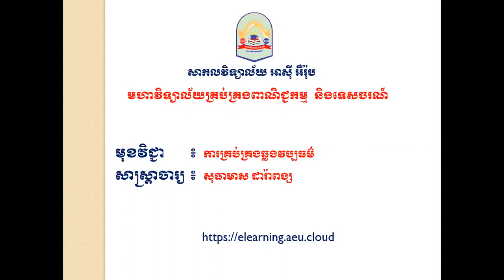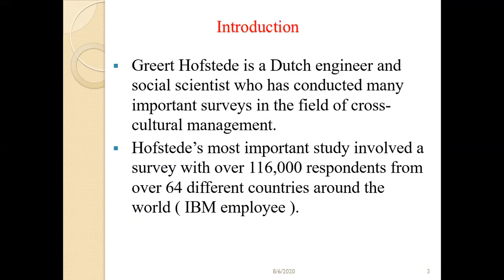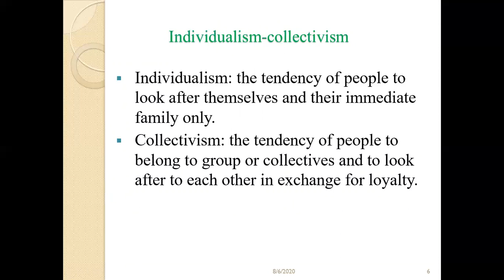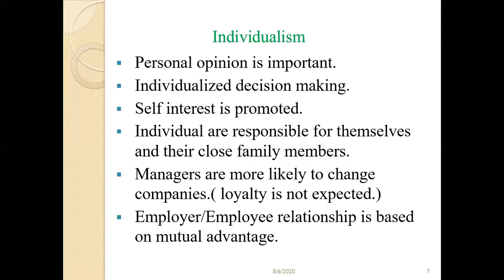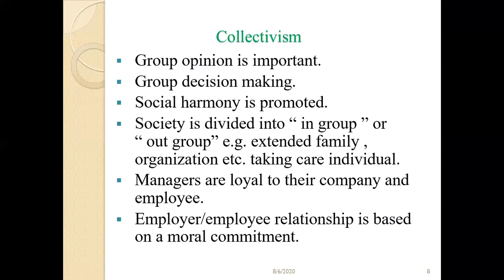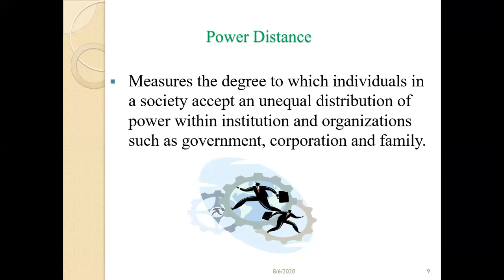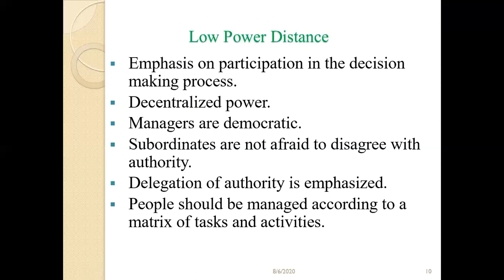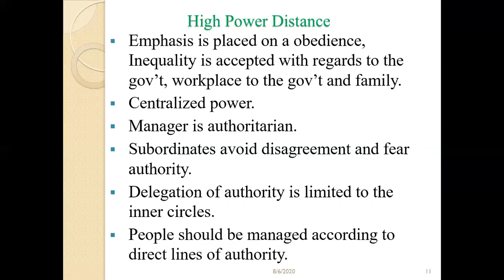Chapter2 Hofstede’s Cultural Dimensions Ep1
Chapter objectives:
1.Individualism-Collectivism
2.Power distance
3.Uncertainty avoidance
4.Masculinity-Femininity